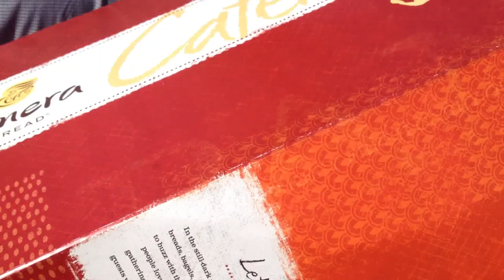Kirk at ORNL collecting MSRE documents from Syd Ball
We interviewed Syd Ball on his work on Molten Salt Reactor Experiment, and the next day Syd provided Kirk with additional MSRE documents to assist with development. Kirk will be having them scanned and posted online ASAP.

[Video interviews with MSRE engineers is one of the many events made possible by the 600+ folks who helped finance TR2012. So far, so good. -g]